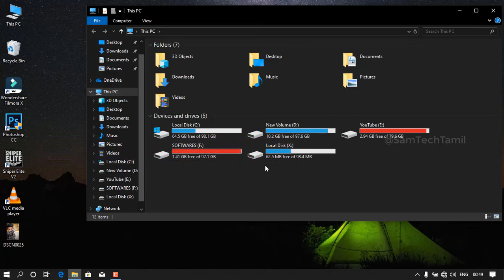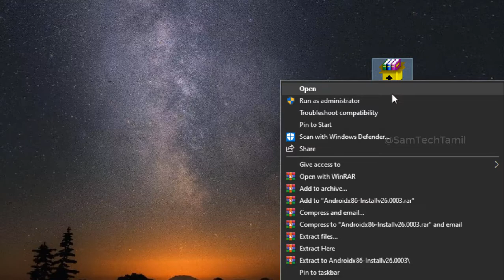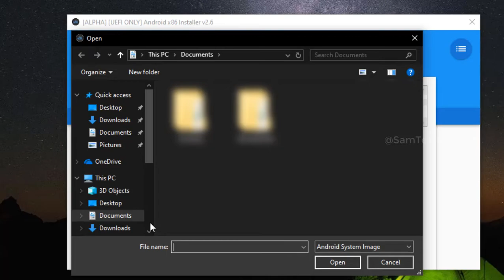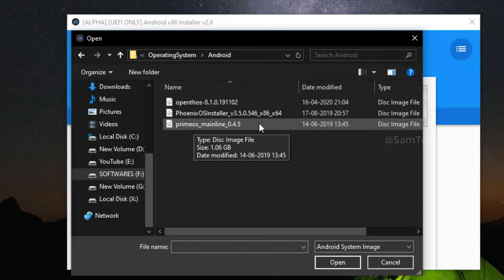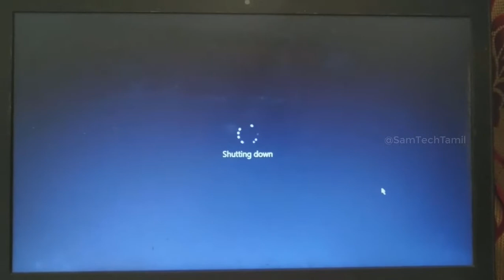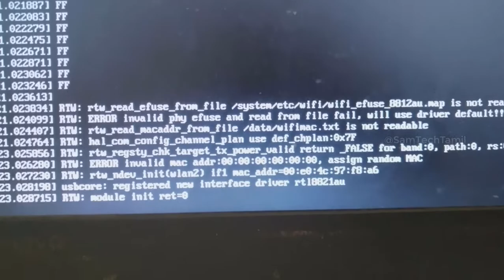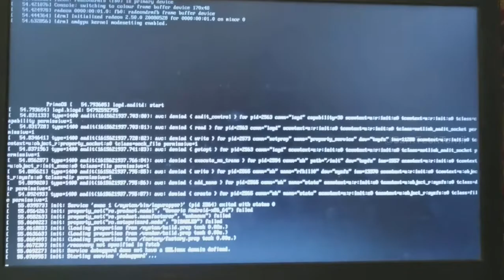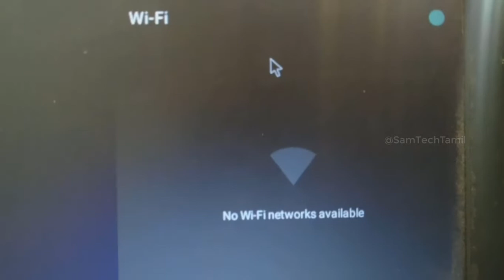How to Install Prime OS Without USB, Boot Errors and WiFi Problems Fixed Tamil | Sam Tech Tamil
Hey guys in this video on prime os iso file install in without errors and wifi problems more all fixed. prime os mainlines 0.4.5 version used on this video.

DOWNLOAD SECTION

MY GEARS!

Best OFFERS!

Asus Tuf Gaming

How to Install Prime OS Without Boot Errors and WiFi Problems Solved Tamil | Sam Tech Tamil

NOTE: All content used is copyright to Sam Tech Tamil,